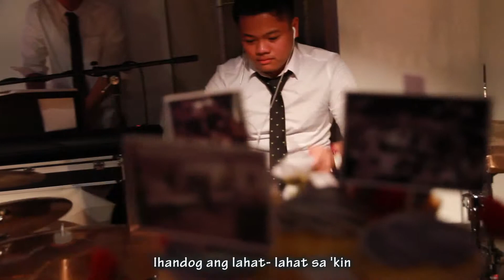Kahanga Hanga - Light Church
1st Year Anniversary of Lord of Imparting Grace and Healing Truth - The LIGHT Church